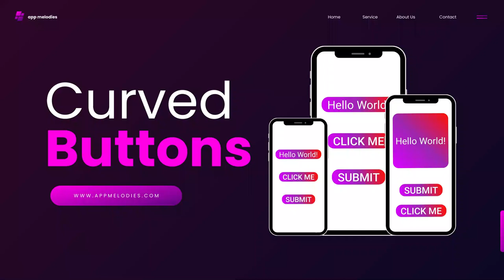Android Studio Custom Button || Round Button in Android || Curved Button XML